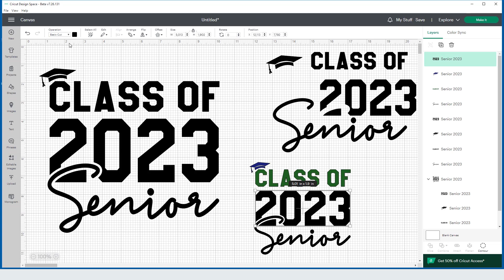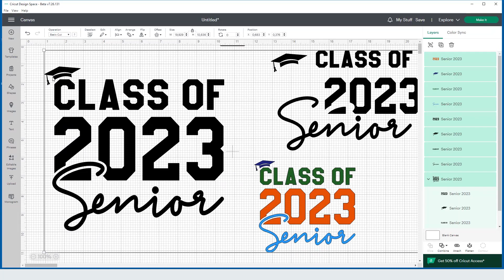Senior 2023 Svg Free Cut File for Cricut